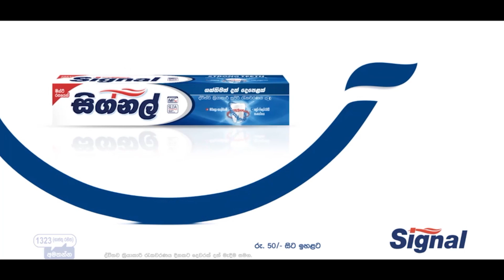Thidas Anuttara | කාටත් කියන්න - රෑටත් මදින්න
දවසට දෙපාරක් දත් මැද්දේ නැත්නම් සිද්ධවෙන කරදර ගොඩෙන් බේරෙන්න, තිදස් අනුත්තර පුංචි පුතා කියන විදිහට අනිවාර්යයෙන්ම රෑටත් දත් මදින්න.